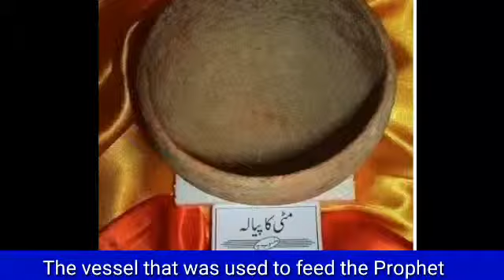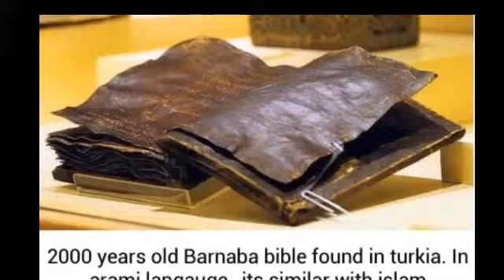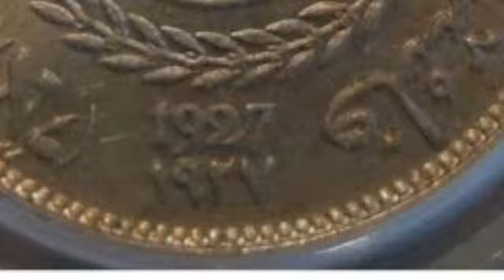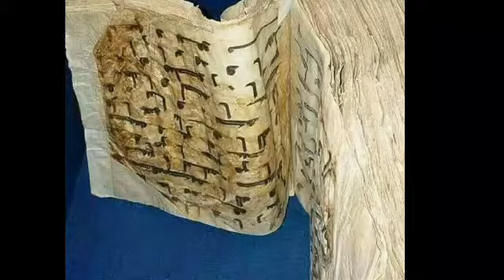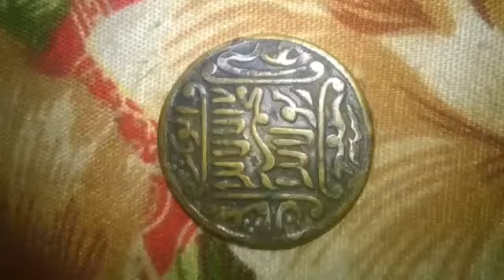പഴയ കാല ഇസ്ലാമിക ചിത്രങ്ങൾ ISLAMIC FUNDAMENTAL EVIDENCE ISLAMIC MIRACLES PROOF OF PROPHET'S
പഴയ കാല ഇസ്ലാമിക ചിത്രങ്ങൾ കാഴ്ചകൾ
ISLAMIC FUNDAMENTAL
 EVIDENCE
ISLAMIC MIRACLES
PROOF  OF PROPHET'S
PROOF OF ISLAM